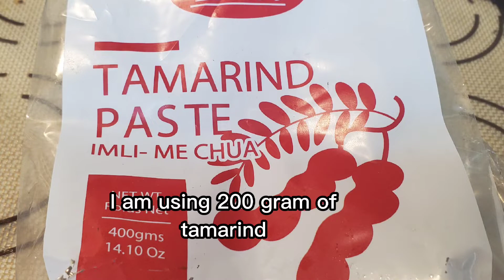Alu Chana Chaat by Today's Recipe's & More, Khatti Chaat recipe imli Kay paani Kay saath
welcome back Today I'll share with you maze ki chaat recipe khatti chaat with home made Chana chaat masala I hope you like this recipe please like share and subscribe if you want to see more videos on my channel and give me feedback if u follow my recipe.